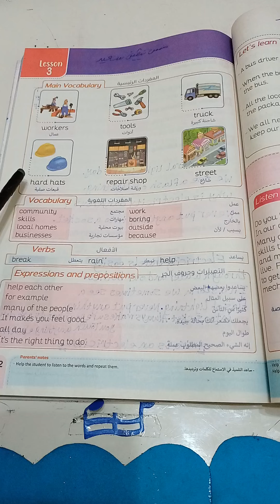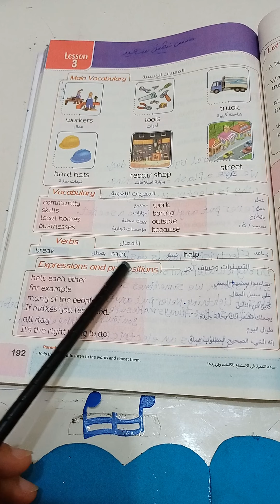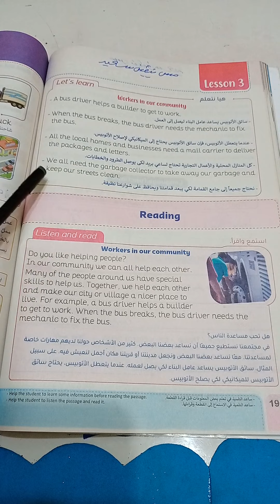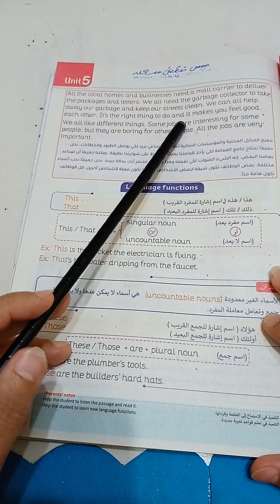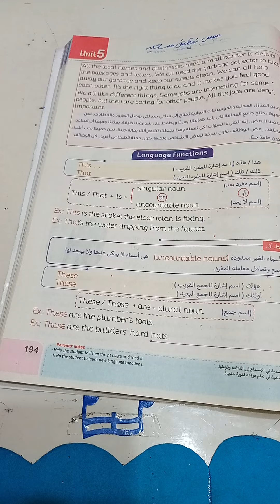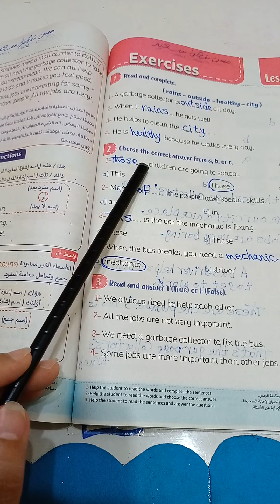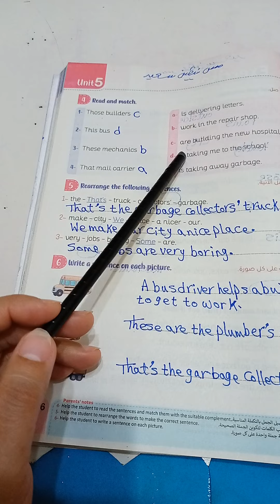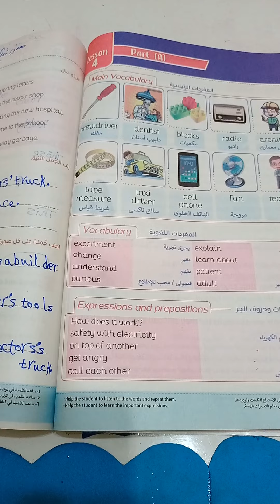كنكت٤/ الوحدة الخامسة/ الدرس الثالث connect 4/ unit 5/lesson 3